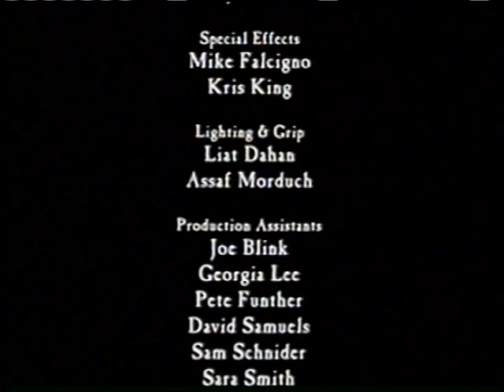SHAHEED (2001) Wri. & Dir. by Uri Appenzeller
"Shaheed" is a title bestowed on a person committing an act of martyrdom. The film tells the story of a young man, Hadi, who is consumed by hate of humanity and a faith in God so strong, that It makes him commit the ultimate sacrifice.